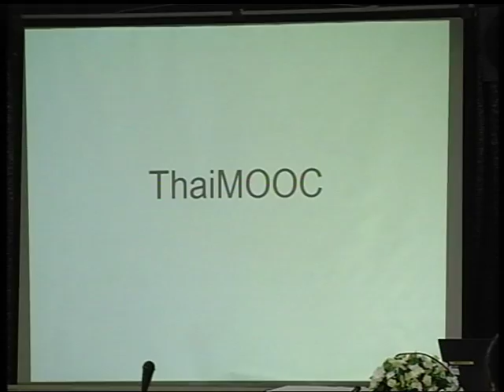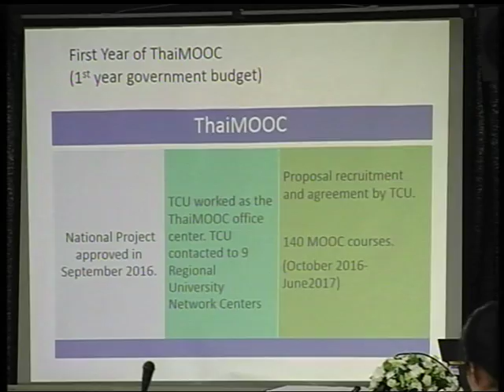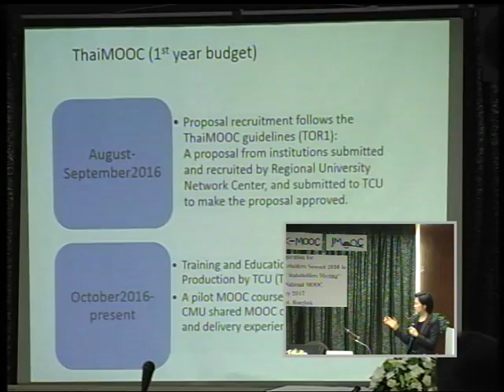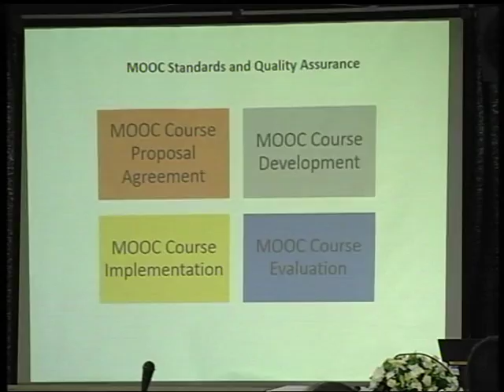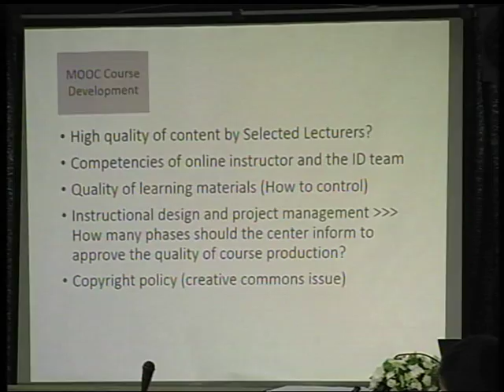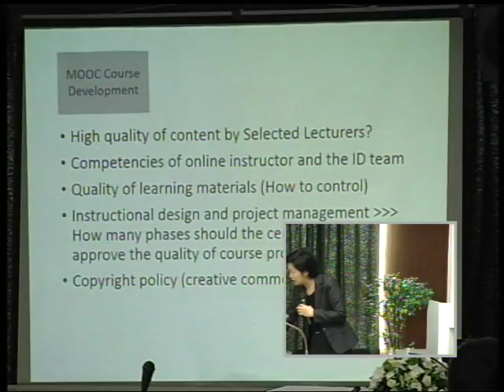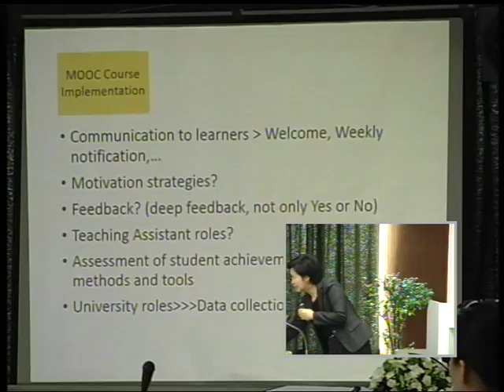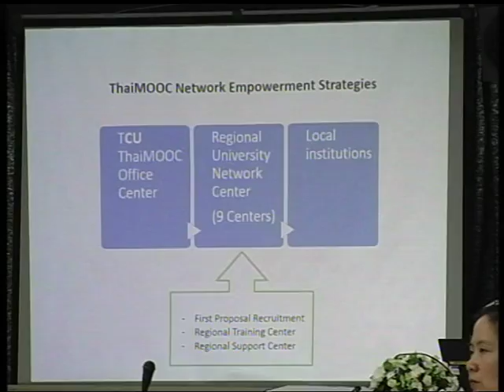Quality assurance and standard of practice1 in MOOC education (4)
The Meeting in Preparation for "The 1st Asia-Pacific MOOC Stakeholders Summit 2016 in conjunction with ASEM MOOC Stakeholders Meeting" and Expert Forum on National MOOC
10-11 January 2017
at Windsor Suites Hotel, Bangkok, Thailand
Meeting Program